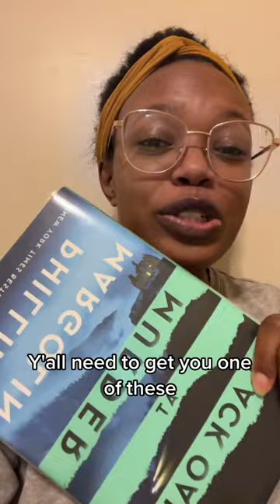Murder at Black Oaks Review | Books by Phillip Margolin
Best MYSTERY BOOK I HAVE READ TO DATE! Phillip “Big Phil” Margolin has done it with his book, “Murder at Black Oaks”! I did not put it down and it’s a 10/10….. Big Phil gave us mystery, murders (yes, plural), crime, suspense, thriller… He put his foot in it and come with BIG PHIL ENERGY!

— Book a Business Strategy Call with me!
1:1 50 Minute Business Strategy Call

,phillip margolin ,murder at black oaks ,mystery books , mystery book recs ,book recommendations ,book review ,current read